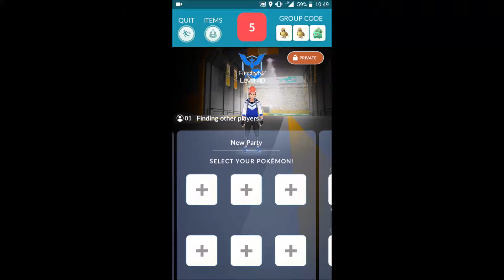Pokemon GO - Alolan Raichu Solo Raid - Weather Boost (Unique 6)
Alolan Raichu Solo Raid, weather Boosted using Unique Pokemon. Pokemon GO.